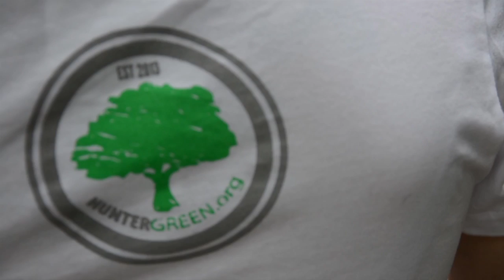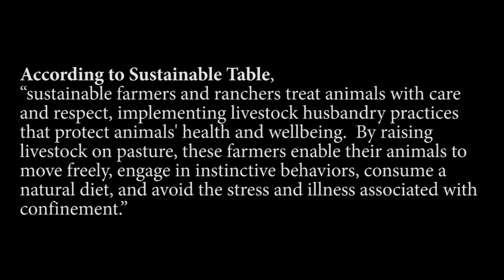The Original Red Meat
Whitetail Deer meat has been the original red and organic meat for hunters since the dawn of mankind. Learn more about the sustainability of hunting and the conservation of hunters from HunterGreen.Org